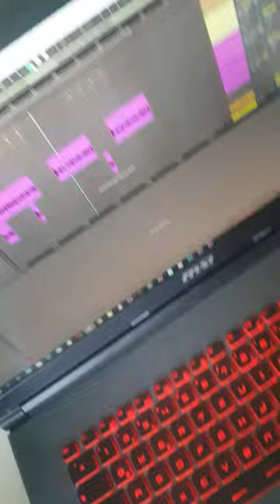woke up like this!🔥Afrobeats,Testing out soundcraftMtK13 and mackieBig knob!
just making freestyle afrobeats to get my mind out of all these vaccines conspiracies!!
something for the soul